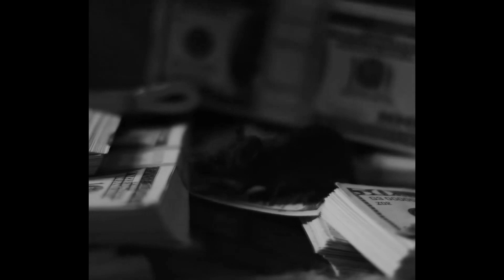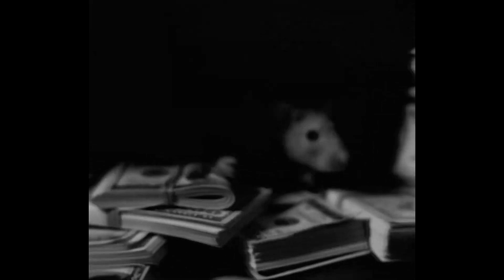(FREE) Metro Boomin x Drake x 21 Savage Type Beat - "Turnover"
BPM: 148
Key: Em

The free version of this beat is available for subscribers for non-profit purposes only. This means YouTube or Soundcloud use with NO monetization. The free version of this beat is NOT available for streaming services such as Spotify or Apple Music etc. IF YOU WANT TO USE THIS BEAT FOR PROFIT, PURCHASE A LEASE BY GOING TO LINK ABOVE.

(TAGS IGNORE)